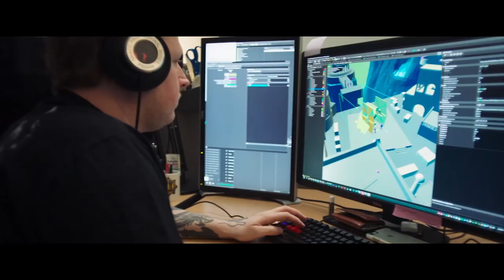NotiPlayer #051 - SNES Classic y Marvel VS Capcom Infinite ★JJyC★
- NOTICIARIO DE VIDEOJUEGOS - Marvel VS Capcom Infinite esta envuelto en controversias y las respuestas de los productores no ayudan mucho Por otro lado... El SNES Classic Edition.